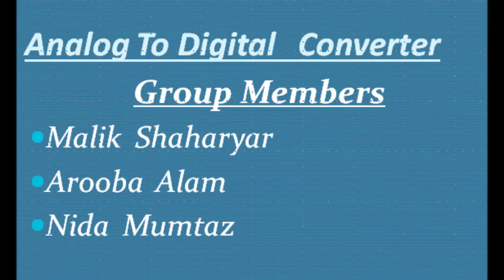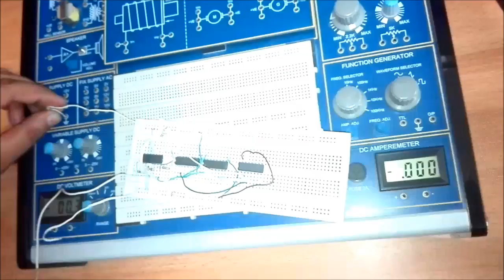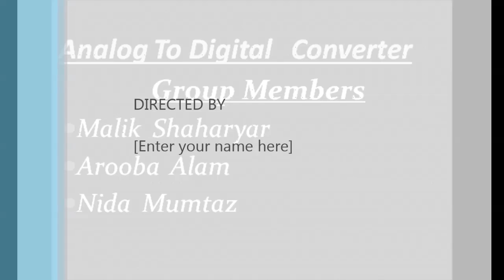Project video Analog to digital converter